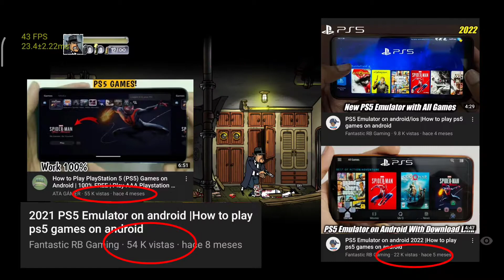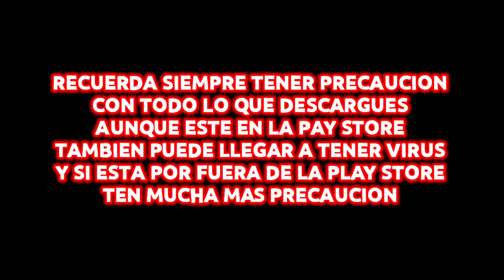YA PUEDES DISFRUTAR DE LA PS5 EN ANDROID ? ¿EN VERDAD FUNCIONA ?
HOLA QUE TAL EN ESTE VÍDEO TE VENGO A HABLAR SOBRE LOS CANALES DE "EMULACION” QUE SE DEDICAN A HABLAR SOBRE SUPUESTOS EMULADORES DE CONSOLAS PARA ANDROID Y HABLAR TAMBIÉN DE TODOS LOS “EMULADORES” QUE ENTRAN A LA PLAY STORE

ESPECIFICACIÓNES DE MI TELÉFONO TIENE 6 DE RAM Y 128 GB DE ALMACENAMIENTO PROCESADOR SNAPDRAGON 720G